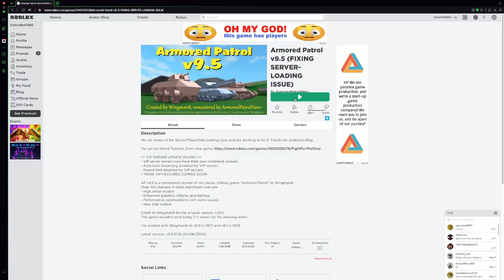The Roblox Armored Patrol Experience...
Armored Patrol is a tank and military vehicle battle game on Roblox. Fight in rounds up to 30 minutes for epic victory royales and really lit tanks. I think it is one of the best military games on Roblox.

This is not a Roblox channel so expect mainly Minecraft if ur into that.

[EDIT] WHY IS THIS SUDDENLY BLOWING UP??? Well thanks for almost 300 views I guess.

MY STUFF:
Blue Yeti (Blackout) [USB Microphone]
MacBook Air [Editing/Uploading Computer]
2010 iMac [Recording/Minecraft Computer]
DaVinci Resolve 16 [Editing]
OBS [Recording]

Armored Patrol Roblox mobile
Roblox Armored Patrol
Best military games on roblox
Roblox Channel
Roblox Gaming Channel names
Roblox games that don't look like roblox